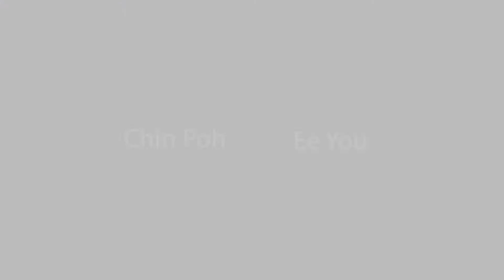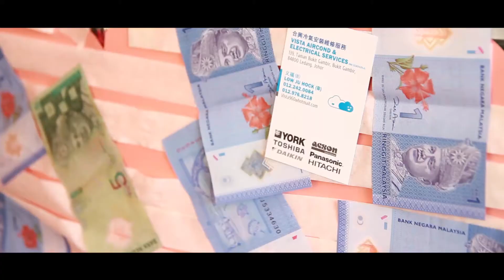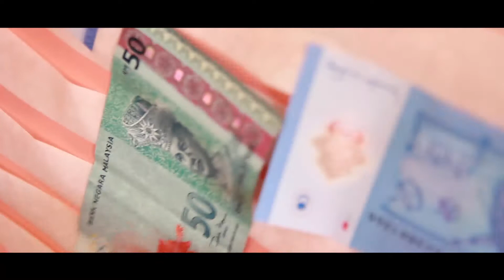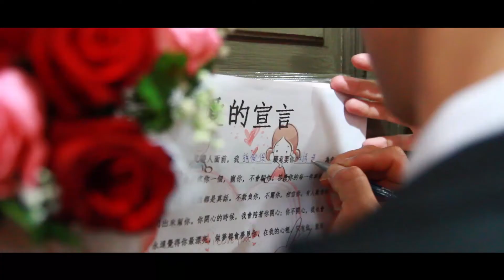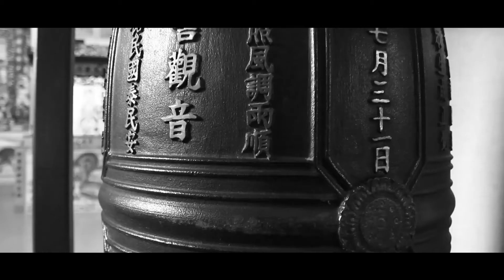俊保 & 语柔 Video Shooting Tel:012-6833428